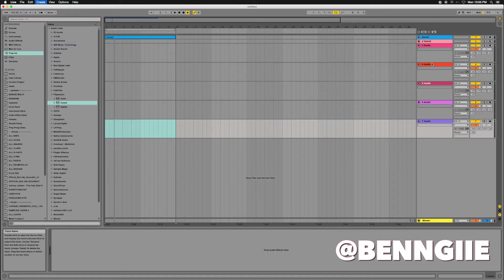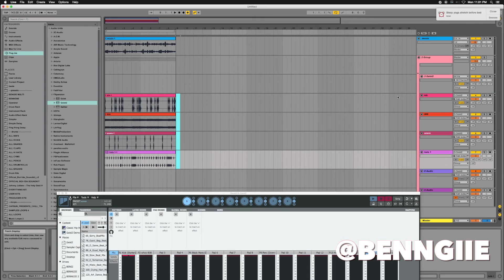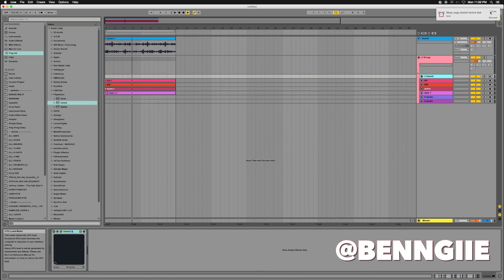Geist 2 and ableton live setup.. fxpansion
me showing how i setup geist2 in ableton.. easy way to record all you tracks at once..